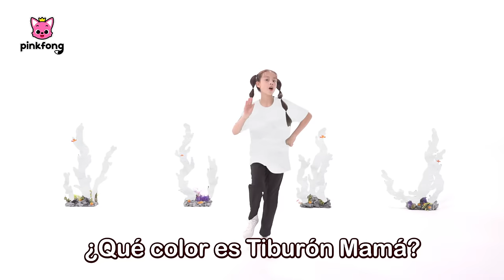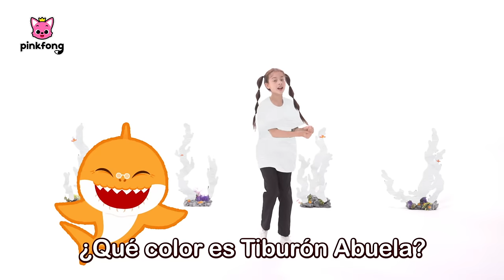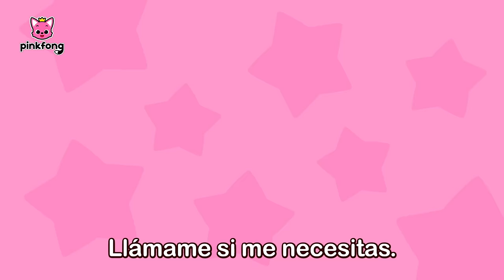[TV📺] Los Mejores Juegos y Canciones Infantiles del 2023 | Pinkfong en español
Amigos, antes de que se acabe el año 2023, les queremos presentar una recopilación de las mejores canciones y juegos infantiles de Pinkfong y Tiburón Bebé.
¡Cantemos y bailemos juntos para celebrar el año nuevo!

00:00:00 ¡Cantemos juntos!
00:00:06 Baile del Tiburón Bebé
00:01:31 Bebés Monstruo Sí, Papá
00:04:42 Jugando al Escondite con la Familia Tiburón Ladrona
00:14:35 Tiburón Bebé Más y Más
00:16:00 Súper Equipo de Rescate de Pinkfong 2
00:24:48 Deditos Monstruo de Halloween
00:27:56 No lo Aguantes
00:29:34 Colorido Tiburón Bebé
00:33:51 Cuidado en la Calle
00:37:03 Al Rescate
00:40:06 Autobús de Halloween
00:49:32 Tenebroso Monstruo Marino
00:52:25 El Día del Camión de Bombero, Ready
00:55:53 Visitemos al Dr. Héroe
00:58:04 Jugando al Escondite con la Familia Tiburón Zombi
01:08:02 ¡Aquí Estás! Tiburón Bebé Niñero en el Parque Temático de Dinosaurios
01:16:26 Aprende Colores con Codi
01:18:28 ¡Ayuda, Ayuda!
01:21:28 Spooky! Halloween Monsters
01:30:26 Popó de Arcoíris
01:34:13 Chuchuwa